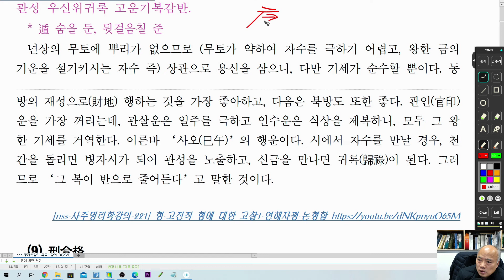[nss-강독-자평진전-371] 권3-17-논잡격-15